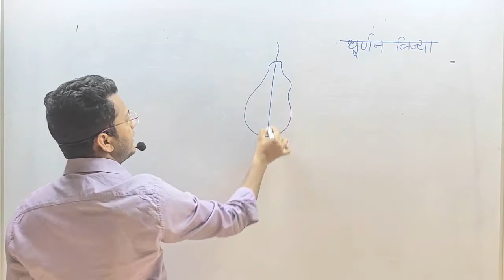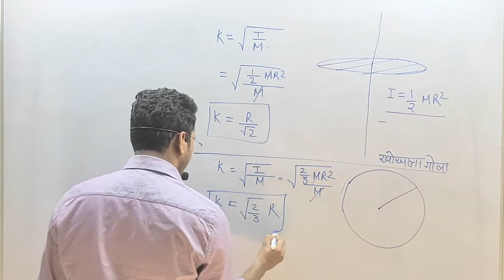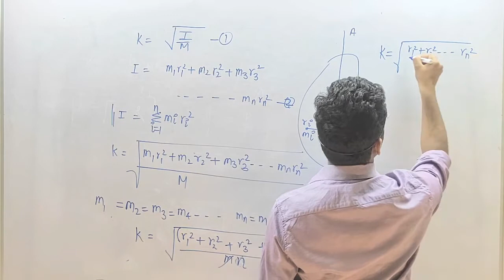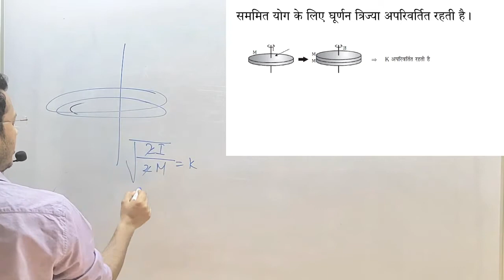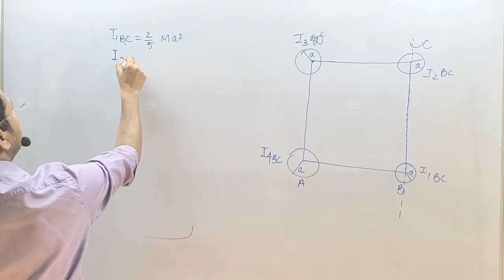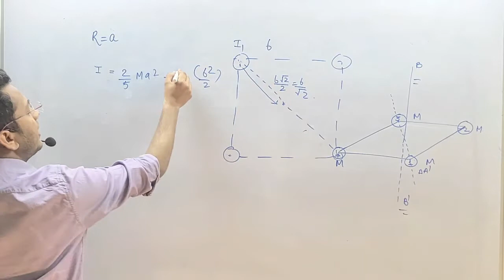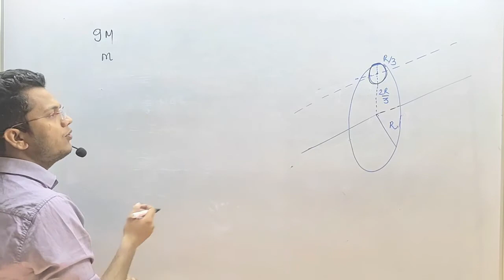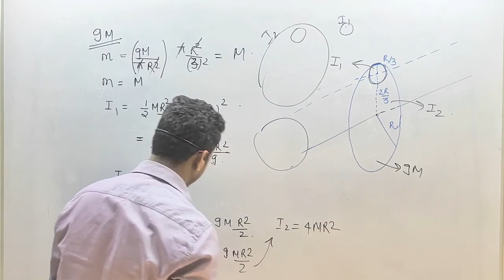RADIUS OF GYRATION || घूर्णन त्रिज्या ||VERY IMPORTANT QUESTIONS ON MOMENT OF INERTIA|| IIT JEE NEET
About this video -घूर्णन त्रिज्या (Radius of Gyration (K))
घूर्णन त्रिज्या घूर्णन अक्ष से वह दूरी होती है जहाँ पर पिण्ड का सम्पूर्ण द्रव्यमान केन्द्रत मान लेने पर जड़त्व आघूर्ण का वही मान प्राप्त होगा जो कि पिण्ड के वास्तविक द्रव्यमान वितरण से प्राप्त होता है।

यदि वस्तु का द्रव्यमान m अक्ष से K दूरी पर वास्तविक रूप से केन्द्रत हो तो अक्ष के परितः जड़त्व आघूर्ण mK^2 होगा
घूर्णन त्रिज्या की विमाएँ लम्बाई के समान होती है
इसे लम्बाई की उपयुक्त इकाई जैसे मीटर में मापा जाता है
सममित योग के लिए घूर्णन त्रिज्या अपरिवर्तित रहती है।
असममित योग के लिए घूर्णन त्रिज्या परिवर्तित हो जाएगी ।

चार गोले जिनमें प्रत्येक का व्यास 2a व द्रव्यमान M है, b भुजा के वर्ग के चारों कोनों पर रखे हुए है।

M द्रव्यमान तथा 2a व्यास के चार गोले b भुजा के वर्ग के चारों कोनों पर चित्रानुसार रखे है तो दी गई अक्षों के सापेक्ष जड़त्व आघूर्ण ■("ज्ञात कीजिए। (a) अक्ष BB’ " &"(b) अक्ष " AA^′

9M द्रव्यमान व R त्रिज्या वाली एक समरूप पतली चकती है। इससे चित्रानुसार R/3 त्रिज्या की चकती काटी गयी है। शेष चकती का जड़त्व आघूर्ण चकती के तल के लम्बवत् व O से गुजरने वाली अक्ष के परित: ज्ञात कीजिये।